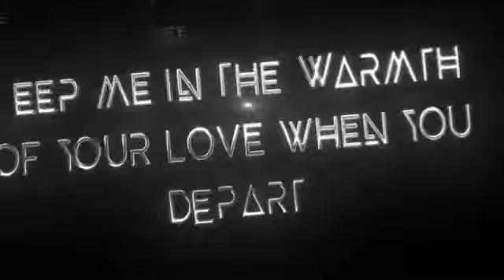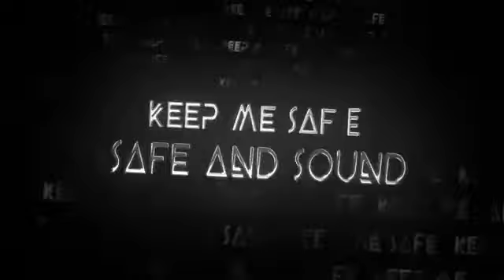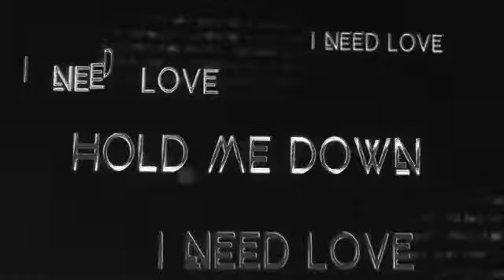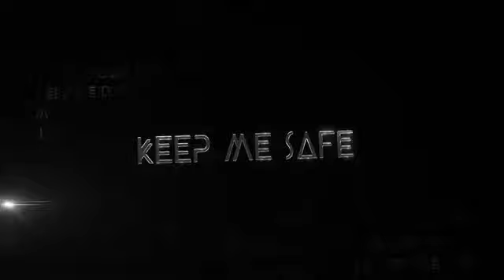Rihanna - Lift Me Up (Official Lyrics)